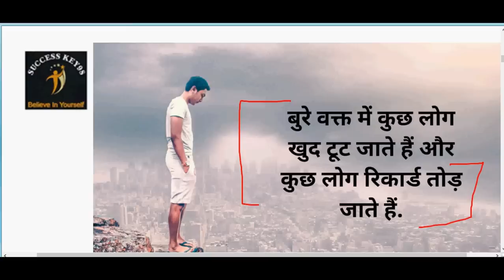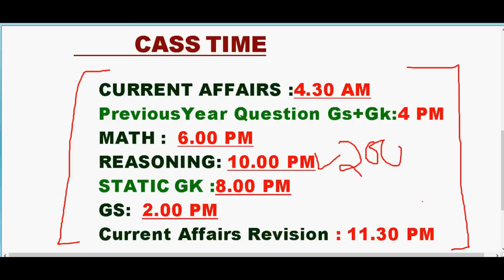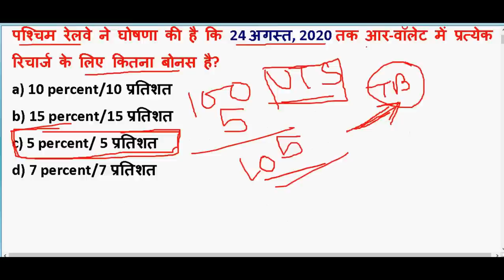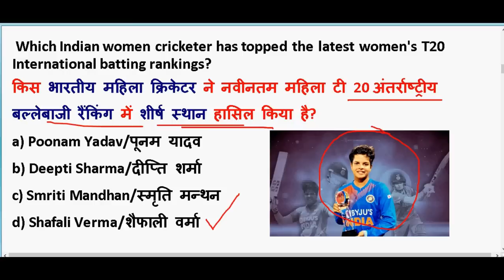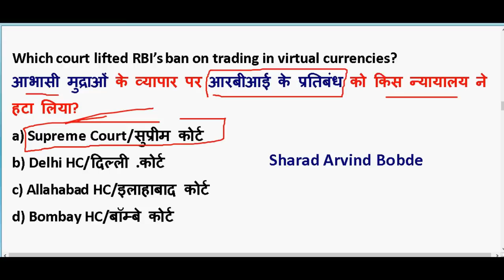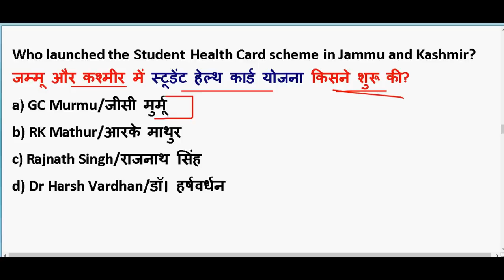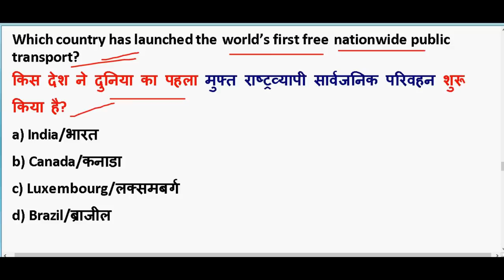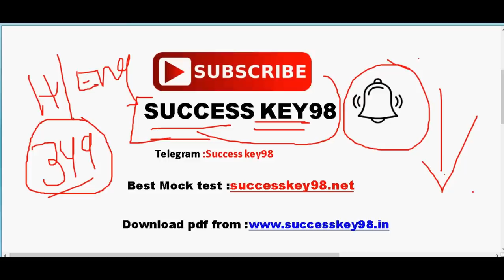6 March 2020 करंट अफेयर्स | IMP Current Affairs 2020 | Daily Current Affairs 2020 | PDF Download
6 March 2020 करंट अफेयर्स | IMP Current Affairs 2020  | Daily Current Affairs 2020 |  PDF Download

GENERAL SCIENCE  : 2 pm

GS TOP 40 QUESTION : 4.00 PM

MATH CLASS (Crash Course ) :6.00 PM

Static Gk :8 PM

2020 imp current affairs in hindi

6th march 2020 current affairs